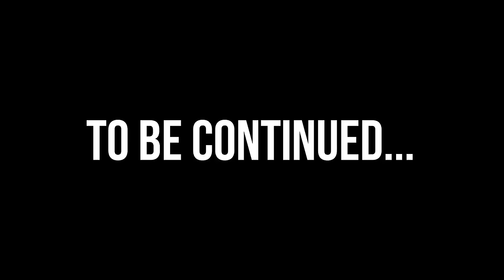HONDA RS 125 | FROM CARB TO FI | DUAL THROTTLE BODY | KAMOTE BIKE REVIEW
MUSIC TITLE: Redeemed By The Blood - In The Beginning (Playthrough Video)